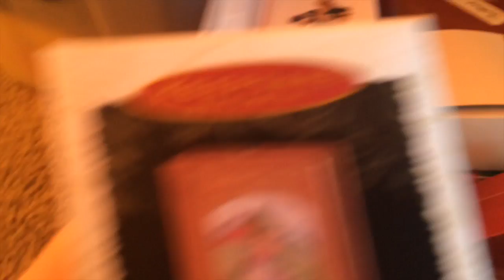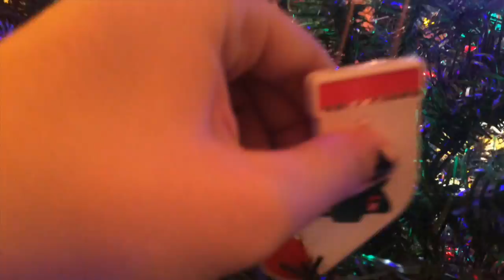DECORATING FOR CHRISTMAS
Just a short video of some of the things we decorated while I was home for Thanksgiving!